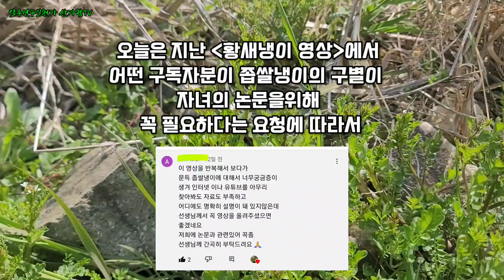많은 사람들이 그 구별을 혼동하고 오해하며 어려워하는, 아삭 상큼 알싸한 이 두 나물! 일반적 구별법의 한계를 밝히고, 뿌리를 통한 명쾌한 구별법을 통해 시원하게 알아 봅니다!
본 영상은 어떤 구독자님께서 좁쌀냉이 관련 자료가 자녀 논문에 꼭 필요하다는 간절한 요청과 지난 황새냉이 영상을 준비하면서 살펴 본 우리나라에서의 황새냉이와 좁쌀냉이의 일반적 구별법으로 백과사전이나 SNS 등에서 제시하고 있는 일반적 구별법이 현실에 맞지 않을 뿐만 아니라, 그 구별법 역시 자생지 환경에 따라 가변적이거나 주관적 요소가 많아 실질적이 구별법으로서의 효용에 한계를 드러내고 있고, 더욱이 좁쌀냉이 대한 구체적 자료 특히 뿌리에 대한 정보는 거의 없는 점 등을 고려하여, 이번 기회에 일반적으로 제시되고 있는 잎의 크기, 잎줄기의 밀도, 줄기의 직립성 여부, 털의 다소 및 자생지에 의한 구별 방법의 한계를 검증하여 밝히고, 황새냉이와 좁쌀냉이의 근본적 구별방법인 뿌리를 통한 구별법을 통해, 쉽고 간단하면서도 명쾌한 구별법을 제시하여, 많은 사람들이 혼동하고 오해하며 어려워하는 이 두 식물에 대한 이해를 높이기 위해 제작 되었습니다.
특히 본 영상은 2주 동안 황새냉이와 좁쌀냉이 각 1000개체 합하여 2000개체 이상의 표본을 비교 대조하여 관찰 및 고찰한 결과를 통해 지금까지의 일반적 구별방법의 한계를 극복할 수 있을뿐만아니라 누구나 쉽게 구별할 수 있는 뿌리를 통한 근본적구별방법을 제시하고 있습니다!
요청하신 구독자의 자녀 뿐만아니라 그동안 이 두 식물의 구별에 대한 혼동과 오해 및 어려움을 해소하고 황새냉이와 좁쌀냉이의 이해를 높이는데 많은 기여가 있기를 기원합니다!
구독자님들을 비롯한 모든 시청자님들!
늘 건강과 행복이 함께하기를 바랍니다!

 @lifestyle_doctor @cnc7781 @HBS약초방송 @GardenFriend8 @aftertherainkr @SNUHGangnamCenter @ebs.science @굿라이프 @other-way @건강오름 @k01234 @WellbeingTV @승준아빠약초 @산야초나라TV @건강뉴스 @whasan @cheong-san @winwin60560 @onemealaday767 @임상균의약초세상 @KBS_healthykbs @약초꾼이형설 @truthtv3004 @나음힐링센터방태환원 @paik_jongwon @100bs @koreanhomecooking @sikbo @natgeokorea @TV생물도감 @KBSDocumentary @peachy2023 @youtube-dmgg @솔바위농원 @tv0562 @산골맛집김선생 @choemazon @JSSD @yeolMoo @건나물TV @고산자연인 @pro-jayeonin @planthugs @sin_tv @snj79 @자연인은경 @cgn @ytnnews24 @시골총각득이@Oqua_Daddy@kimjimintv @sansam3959